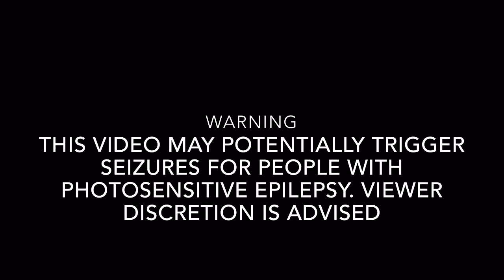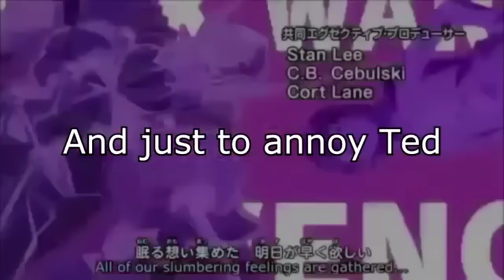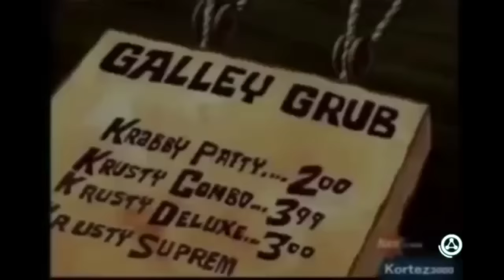BrainScratch Highlights - Ryan's Mighty Hilarious Editing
This was something I've been working on since the playthrough began.

If your wondering why I didn't include the one where Waluigi golfs, it's because I either missed it, forgotten it, or I had to leave it out because for some stupid reason iMovie restricts uploads to 15 Minutes. It doesn't matter if you're channel is eligible to unrestrict it, iMovie assumes it's in place regardless...

—Obligatory Outro—

—Tags—